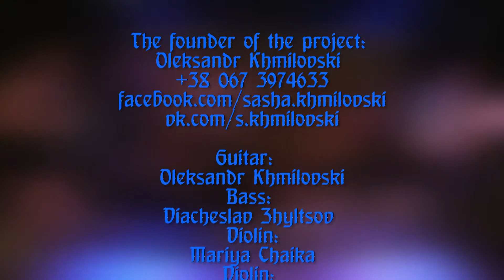“Space Ballad” by Remember Your Heaven! 2016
From presentation new album ''Dream and Act!'' in Irish pub ''Laphroaig''.
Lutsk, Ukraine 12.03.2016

Dear Dreamer, you can listen my official audio on:
(Студійні записи альбомів тут)